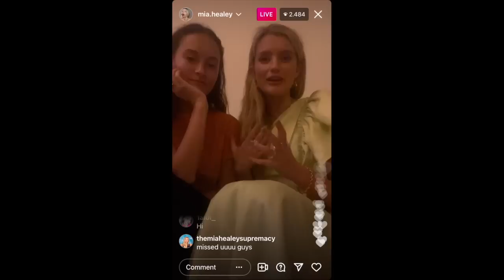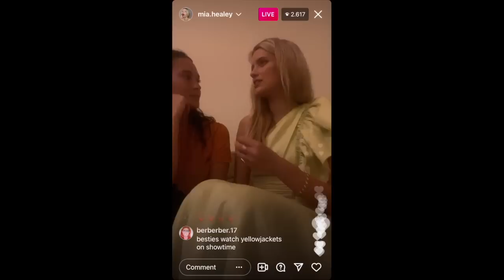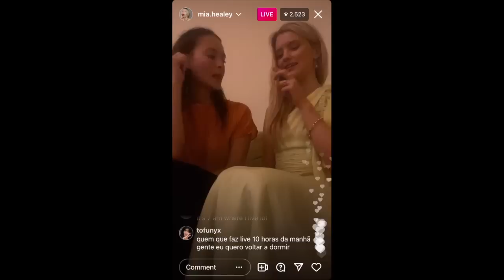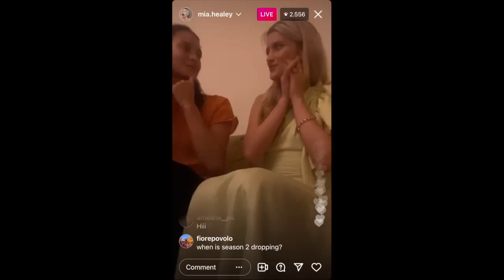Erana James and Mia Healey | Best Moments | Part 3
Part 3 of Erana & Mia's best moments together throughout filming and doing press for season 2

00:00 Post Filming Season 2
00:44 Filming Season 2 Promo
01:30 Insta Live Dec 15
05:03 Season 2 Press
27:15 Season 2 Bonus Content